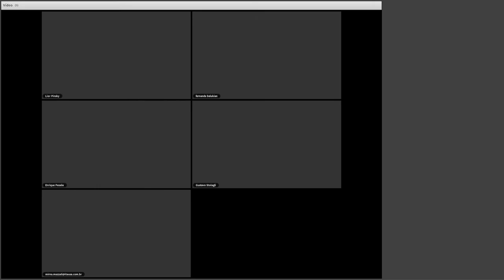COVID 19 - Assembleias Gerais Virtuais (17/04/2020)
Como parte da nossa série de webinars sobre o impacto jurídico do COVID-19 no Brasil, organizamos um webinar no dia 17 de abril sobre os desafios jurídicos, práticos e técnicos para a realização das assembleias de forma virtual.

Palestrantes:

- Lior Pinsky, Sócio, Veirano Advogados

- Gustavo Moraes Stolagli, Sócio, Veirano Advogados

- Mirna Mazzali, Gerente Jurídico Societário (Diretoria de Assuntos Corporativos), Itaúsa

- Fernanda Maritza Balukian, Especialista (Diretoria Jurídica, de Compliance e Riscos Corporativos), Itaúsa

- Enrique Pessôa, Diretor de Produtos de Tecnologia, DFIN Brasil